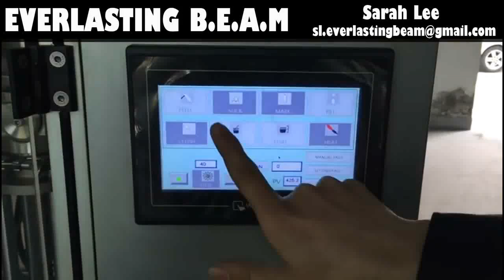Fully Automatic Tube Filling & Sealing Machine, Fully Automatic Paste Filling Machine